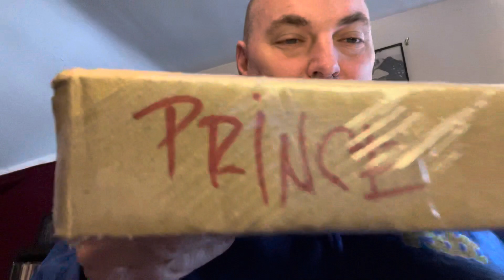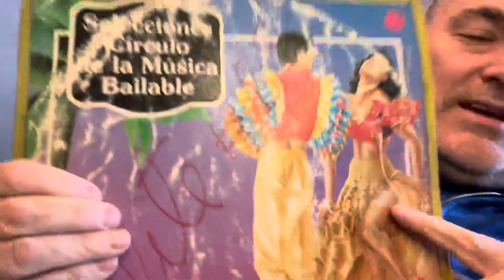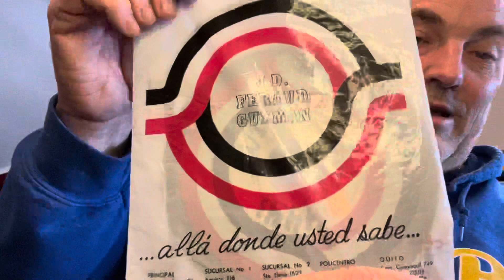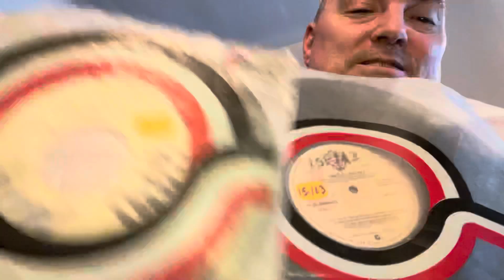Unboxing latest Prince record(s) 21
Going to South America for the latest unboxing!